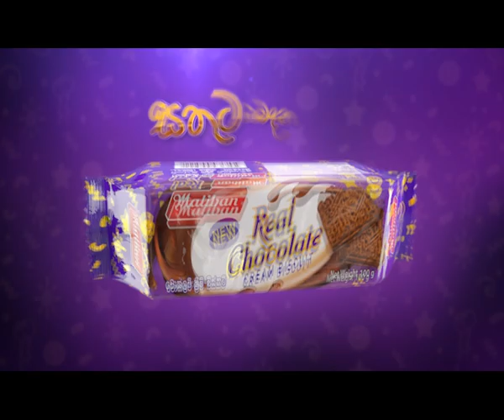Maliban Real Chocolate Biscuit TVC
ආයි මායි යාළු වෙන්නේ නෑ, නෑ, නෑමයි කිය කිය හිටිය අර දෙන්නත් යාලු වුණේ අලුත් Maliban Real Chocolate Cream Biscuits නිසාද? 😲
ප්‍රශ්න මිත්‍රරෞවරුනි, ප්‍රශ්න